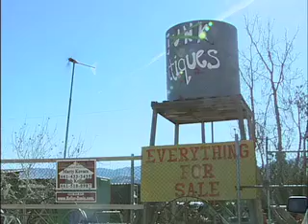The Barnyard in Acton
Reporter Ben McCain and photographer Mark Andrews profile the Barnyard in Acton, Californnia.